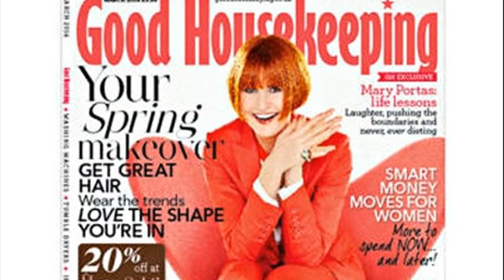good housekeeping address